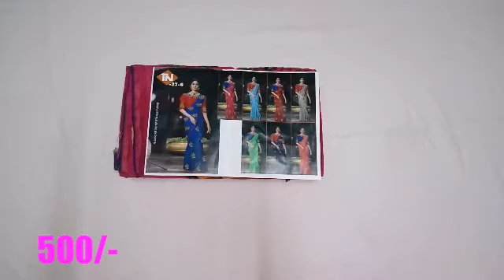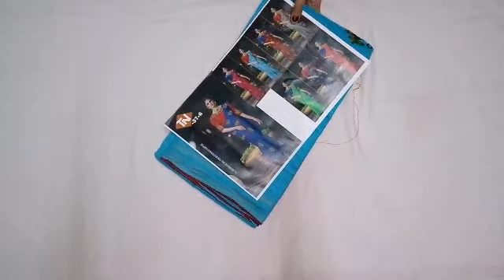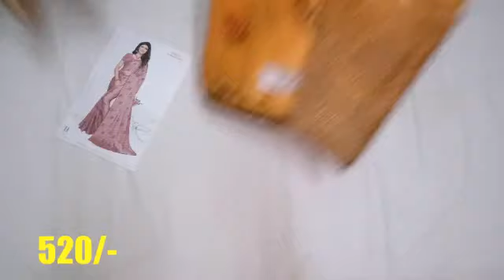designer blouse sarees, 📲63840 54190,| Isha Sarees Collections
cash on delivery not available friends,